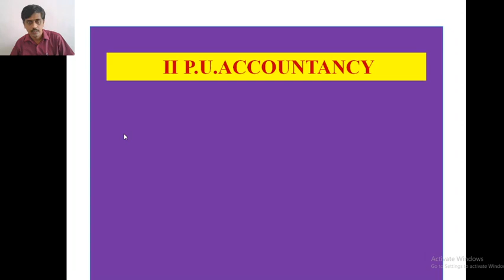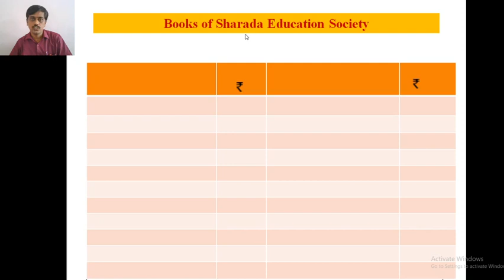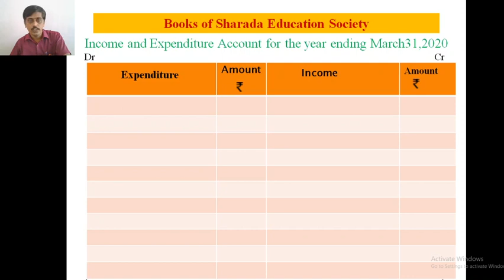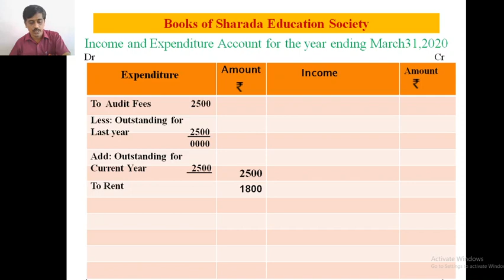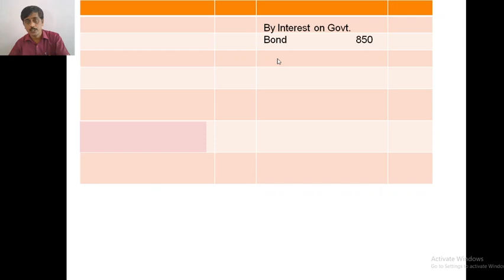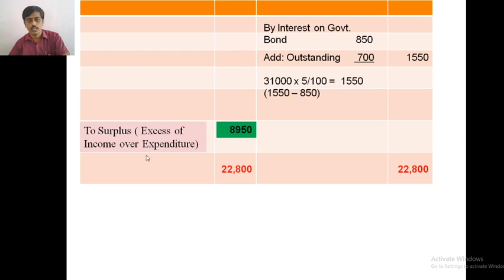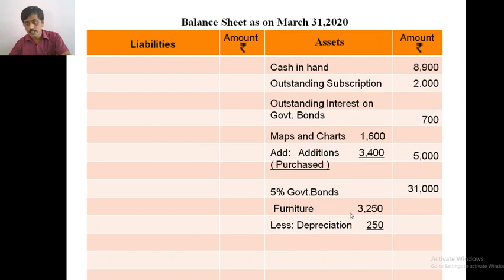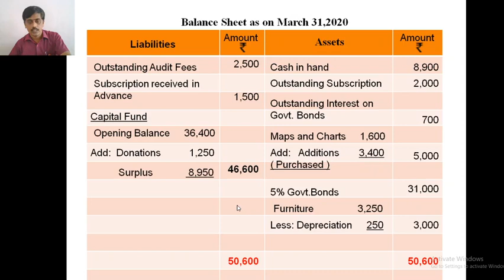II PU ACCOUNTANCY - ACCOUNTING FOR NOT-FOR-PROFIT ORGANISATION - Part -5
Vinod Hegde